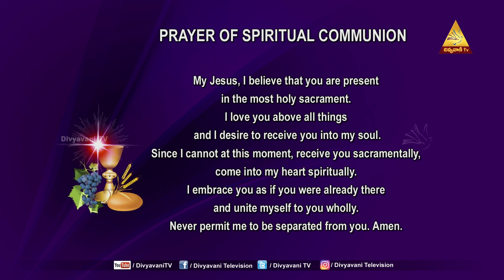HOLY MASS | BELIEVE IN GOD | FR SAMUEL OFM | 17/4/2021 12PM | DIVYAVANI TV